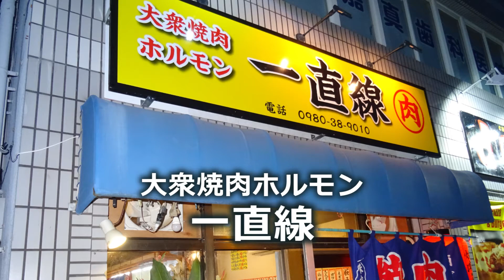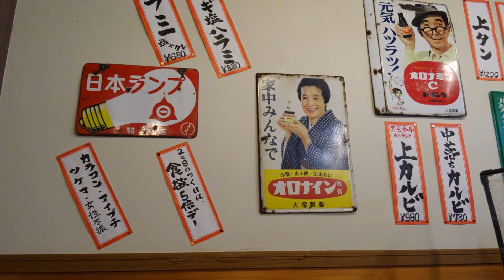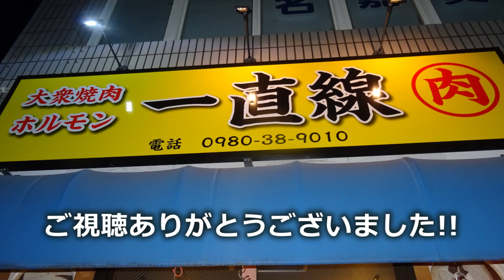【沖縄グルメ】新鮮なお肉、高級店に負けないお肉を味わえる、昭和レトロな雰囲気の【大衆焼肉 ホルモン 一直線】。オススメです。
名護市にある【大衆焼肉 ホルモン 一直線】。「焼肉・ホルモン波之屋」さんが引っ越して店名もかわってオープンしてました。あの味が忘れられなくて再来店。ガツ刺しのコリコリや他のお肉も相変わらずの美味しさ。メニューも同じでした。是非お試しを!

【大衆焼肉 ホルモン 一直線】
住所：沖縄県名護市大東1-11-15
営業時間：18:00～01:00（L.O. 00:00）

※営業時間などが記載と異なる場合がございます。ご来店時は事前に店舗にご確認ください。

MAKOOTOさんBGMありがとうございました。